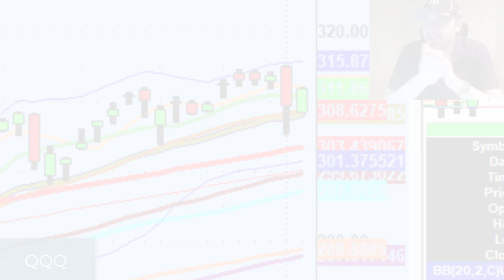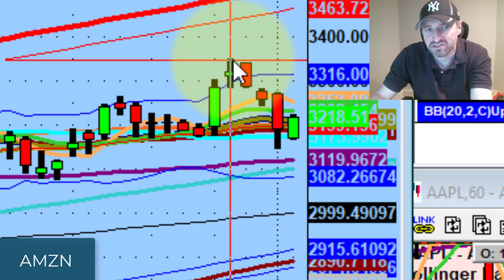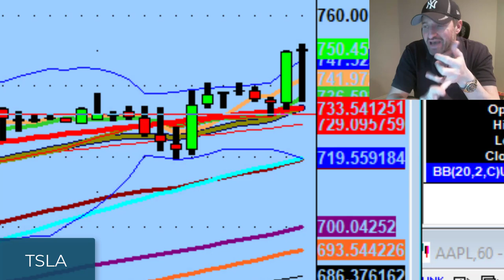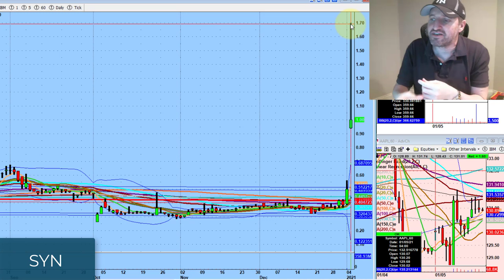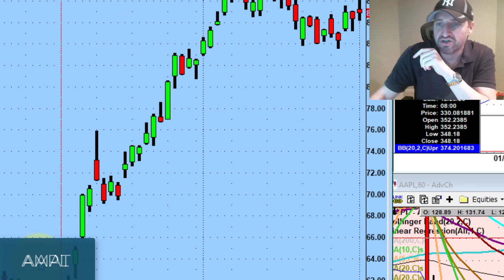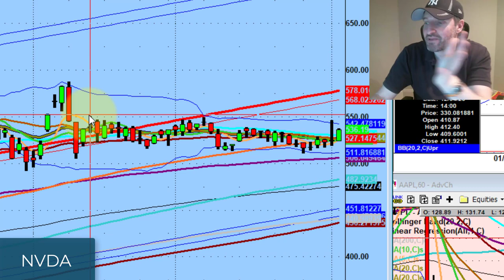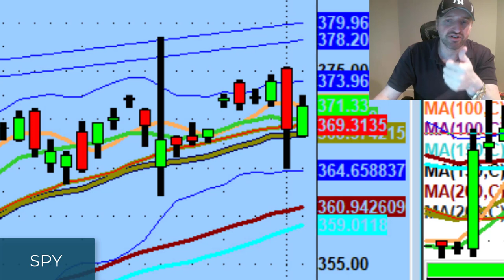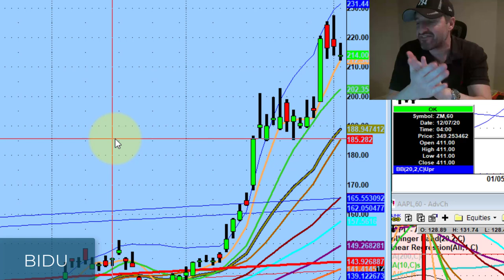Nvidia Stock Is Finally Waking Up In 2021 | Stock Market Technical Analysis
If you want to trade for a living, you have to stop chasing stocks and start trading technical levels where you have an advantage.

Tonight we discuss why I'm keeping an eye on Nvidia Stock (NVDA) & Applied Materials Stock (AMAT), clear lines in the sand on the QQQ, and which group of stocks are trading well right now...

💚 COMMUNITY SUPPORT 💚